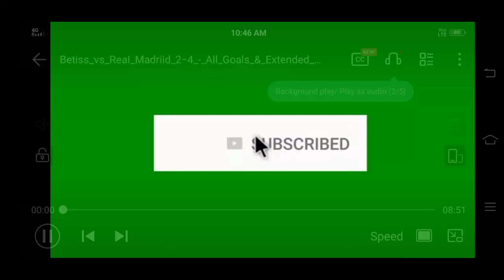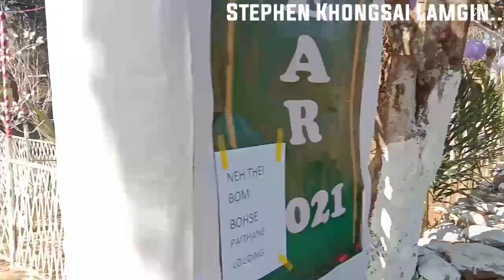Nagaland Phaijol X-mas a voh ki that...